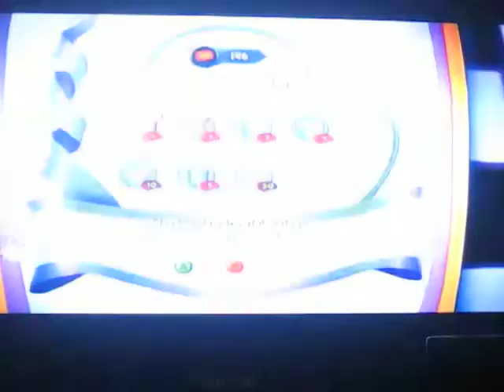Zagrajmy w Epic Mickey 2 odc.11 Świat 2: Ulica Niecna górna